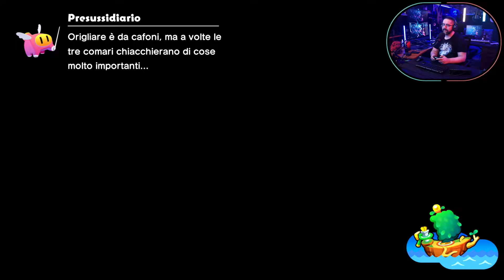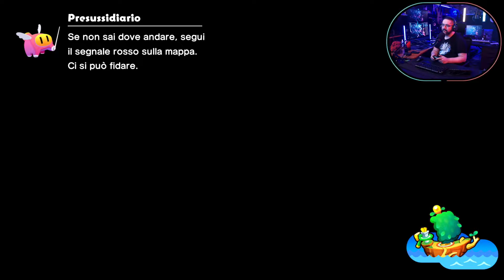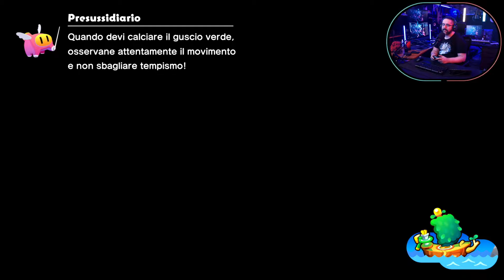LE NOZZE! ▶▶▶ MARIO & LUIGI: FRATERNAUTI ALLA CARICA (SWITCH) Gameplay ITA (Parte #10)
ACQUISTA MARIO & LUIGI: FRATERNAUTI ALLA CARICA

MARIO & LUIGI: FRATERNAUTI ALLA CARICA pc ps5 xbox series x s switch gameplay ita